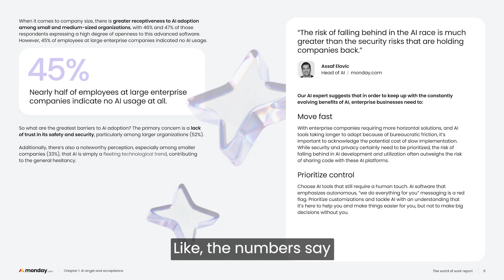Why do bigger companies adopt AI slower?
Assaf Elovic, director of AI at monday.com, discusses the findings of a new research that shows enterprise companies are slower when it comes to adopting AI.

Facebook group - Meet other monday.com users who are excited by workflows and better ways to work
Community forum - Share ideas, ask questions,give feedback and discuss the latest features
Email updates - Get the latest community news, event announcements, and more delivered directly to your inbox